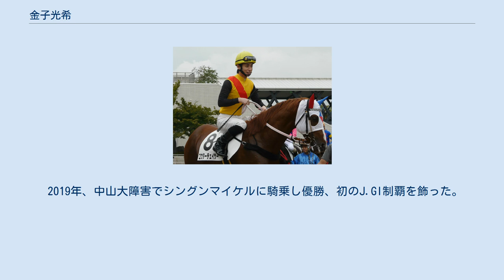金子光希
金子 光希（かねこ みつき、1982年3月10日 - ）は日本中央競馬会 (JRA) の騎手。
 競馬学校騎手課程第16期生。
同期には梶晃啓、嘉藤貴行、小林慎一郎、鈴来直人、田嶋翔、西原玲奈、畑端省吾、服部剛史がいる。
 2000年3月1日、美浦トレーニングセンターの矢野進厩舎所属として騎手免許取得。
同厩舎にかつて所属していた蛯名正義は兄弟子にあたり、金子が目標とする騎手でもある。
 同年3月4日、中山競馬第3日第2競走で初騎乗（アンデス、13着）。
2か月後の5月6日、福島競馬第6競走でキャロルグリーンに騎乗し初勝利。
 デビュー当初（48キログラム）に比べ体重が増え始め、2002年から騎乗機会の確保の意味もあり障害競走にも騎乗していたが、減量騎手から外れた2003年以降は騎乗機会が減少。
近年ではほぼ障害競走のみの騎乗となっている。
2013年の騎手免許更新では平地免許の更新を行わず、3月1日付で障害競走限定の免許となる。
 2015年の新潟ジャンプステークスで8番人気のティリアンパープルに騎乗し優勝、デビュー15年目にして待望の重賞初制覇となった。
 2019年、中山大障害でシングンマイケルに騎乗し優勝、初のJ.GI制覇を飾った。